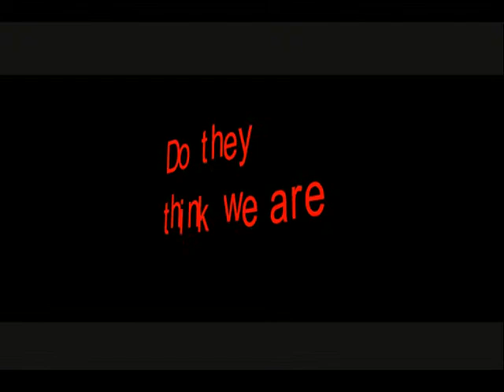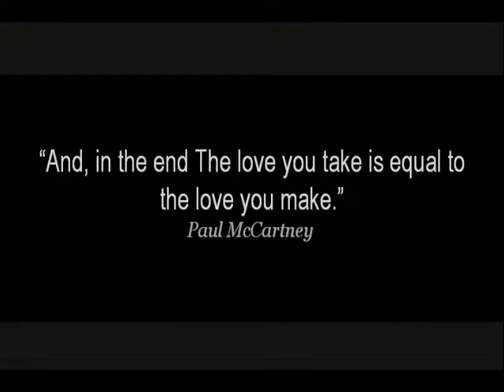Short changed by big food companies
Food companies using a recession-fuelled strategy to reduce the size of their products and raising prices..